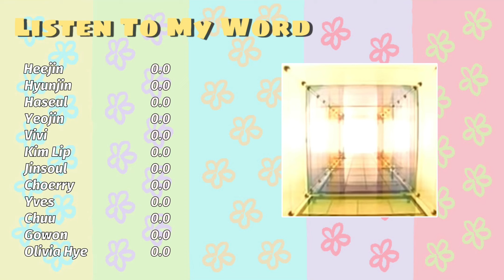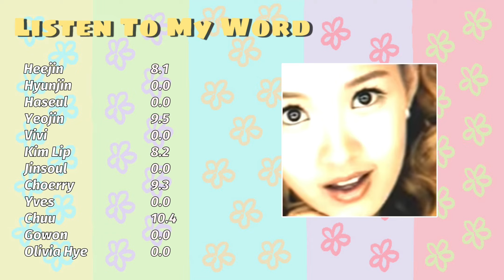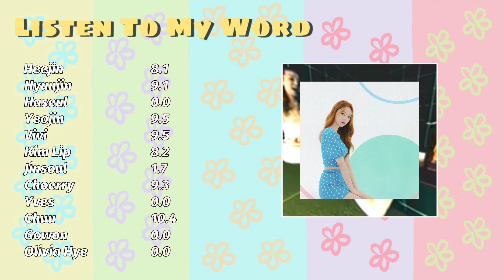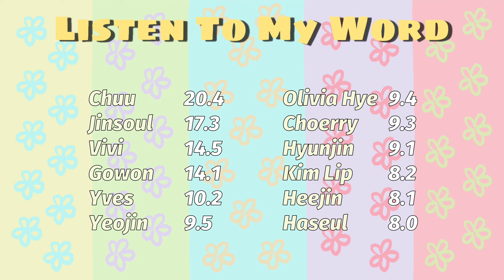how would loona sing "Listen To My Word" by papaya?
[info]

pronouns?
she/they!!

age?

favorite groups?

other socials?